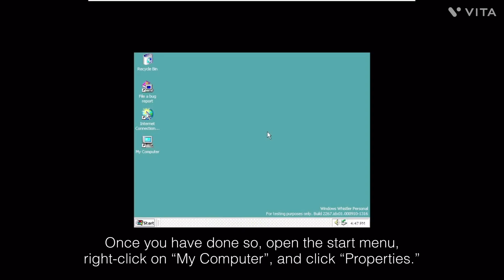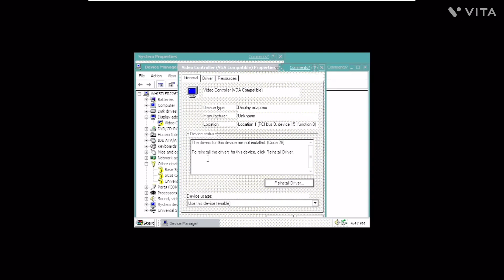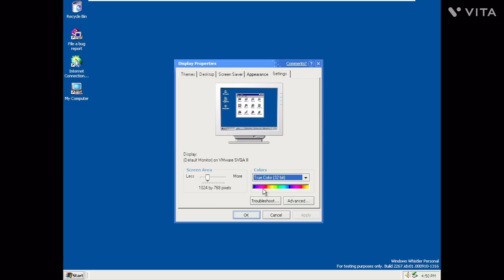How To Get 32-Bit True Color In a Windows Whistler Virtual Machine!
A tutorial on how to activate 32-bit color in Windows Whistler in VMware Workstation, since neither VMware Tools or VirtualBox Guest Additions work on this operating system. For this video, I used Windows Whistler Build 2267! Enjoy and hope it helps!

Longhorn Day (Windows Longhorn Remix) - BluJayMix